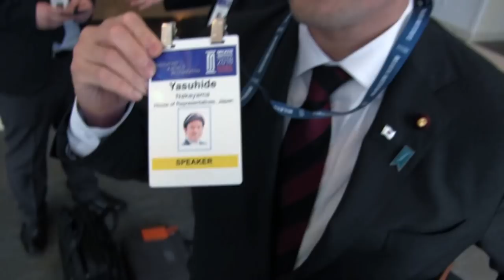Japan PM Abe's comrade: Israel helps Olympics to prevent terrorism- Yasuhide Nakayama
Former chairman of the Japan-Israel Parliamentary Friendship League, Yasuhide Nakayama discusses Japanese-Israel relations at the Milken Global Conference. The Hon. Nakayama is Member of the House of Representatives, Chairman of Committee on Foreign Affairs. He is also a supporter of a strong Jewish state.